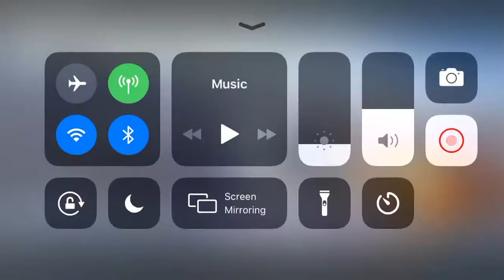Jimmie Johnson’s Final Ride At Dover [1st DH Race]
As Jimmie Johnson makes his final laps today and tomorrow at Dover, he has made some great memories here

Here’s a short clip of him of what if feels like to be at heavy traffic knowing that the big wreck can happen at any time.

Video Credits:  NASCAR App Filmed w/ My iPhone